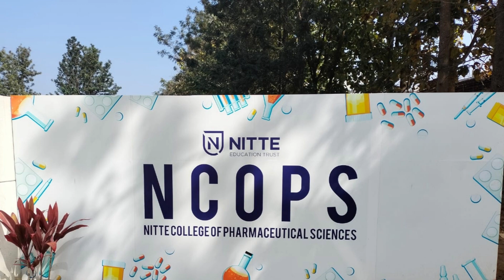INNOVATION/ PROTOTYPE VALIDATION -CONVERTING INNOVATION INTO STARTUP SESSION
IIC unit of NCOPS organizes a session on Innovation /prototype Validation -Converting into startup.With the objective of training the students and faculty  about startup. The  session was delivered by guest speaker  Mr.Ratish Dixit M.pharm MMS Co-Founder, Director Nabigeta Solutionist .Sir gave us informative ideas of innovation and transform into startup.